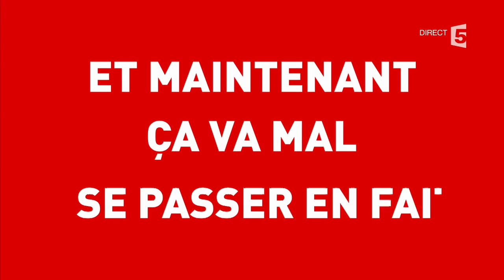Mon premier roman... avec Alison Wheeler - C à vous - 15/06/2017